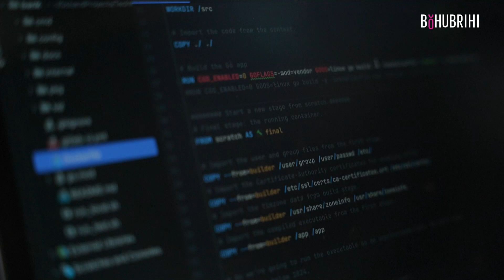Introducing DOCKER course by Bohubrihi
আমাদের ফুল স্ট্যাক ক্যারিয়ার ট্র্যাক প্রোগ্রামে যুক্ত হলো সম্পূর্ণ নতুন 'Docker Course'

আপনাদের অনেকেই ফুল স্ট্যাক ওয়েব ডেভেলপমেন্ট (Python ও JavaScript) ক্যারিয়ার ট্র্যাক প্রোগ্রামের নতুন আপডেটগুলো নিয়ে জানতে চেয়েছেন! 🧐 এমনই এক আপডেট এ কোর্স। 🔥 কোর্সটি সম্পর্কে আইডিয়া এ ভিডিও থেকেই পাবেন।

বর্তমানে অ্যাপ্লিকেশন ডিপ্লয়মেন্টের জন্য বড় বড় সফটওয়্যার কোম্পানিগুলো Docker ব্যবহার করে। তাই Amazon-এর এক ইঞ্জিনিয়ার ভাইয়া আমাদের ক্যারিয়ার ট্র্যাক সিলেবাস আপডেট করার সময় Docker সাবজেক্ট হিসাবে রেখেছেন। আবার কোর্স কন্টেন্ট রিভিউ করেছেন দেশের অন্যতম টপ সফটওয়্যার কোম্পানি Brain Station 23-এর এক্সপার্ট কয়েকজন ইঞ্জিনিয়ার। 💪

বহুব্রীহির ক্যারিয়ার ট্র্যাক প্রোগ্রামের এমন সব আপডেট জানতে আমাদের পেইজ ও ওয়েবসাইট নিয়মিত ভিজিট করুন।